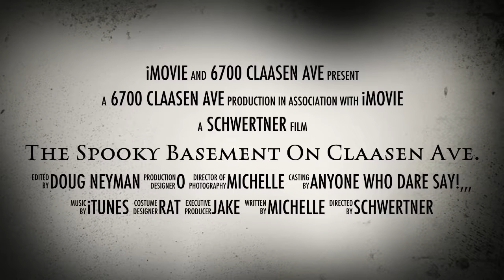The Spooky Basement On Claasen Ave.